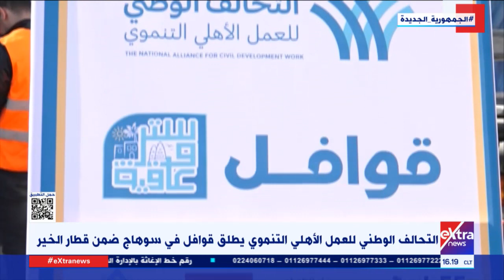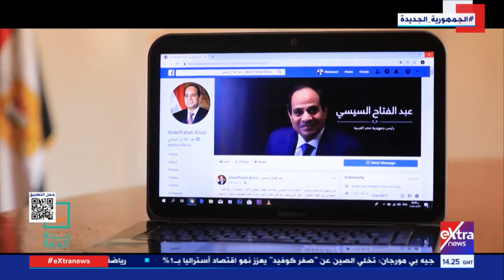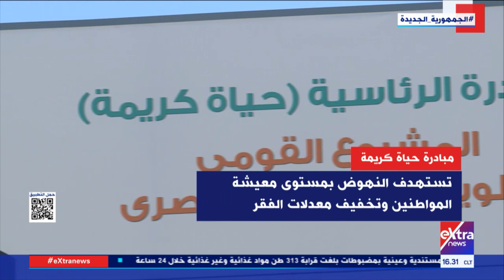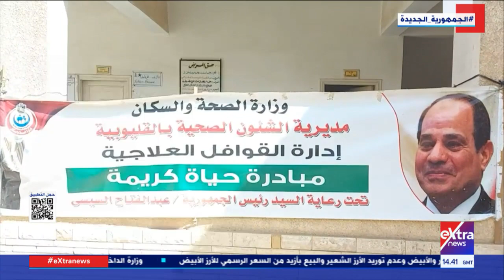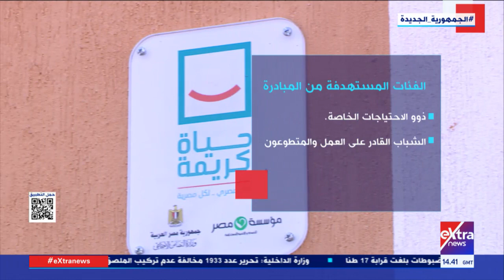تغطية خاصة| متابعة إنجازات "حياة كريمة" في قرى ومحافظات مصر الأكثر احتياجًا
8 يناير 2023